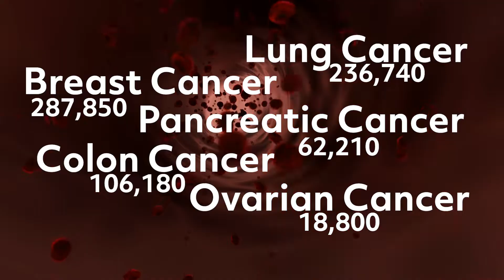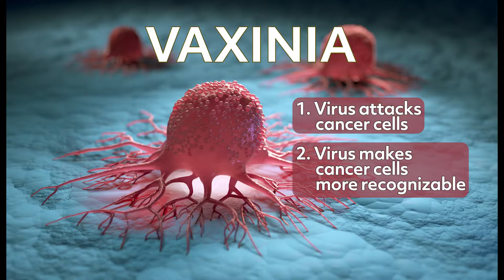CANCER-KILLING VIRUS ON THE MARCH!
Almost everyone knows someone who has battled cancer.  Standard care involves chemo and radiation, medication and immunotherapies. Now, for the first time ever, clinical trials are underway testing a new virus that targets deadly cancer cells and wipes them out